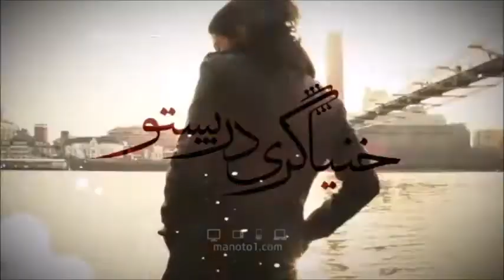Persian Ney 2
Mohammad Khodadadi talks about Persian Ney